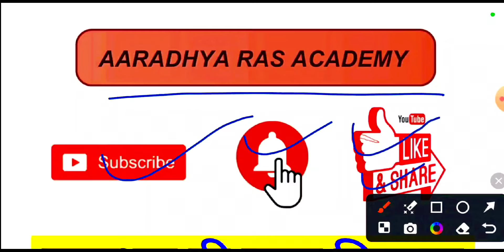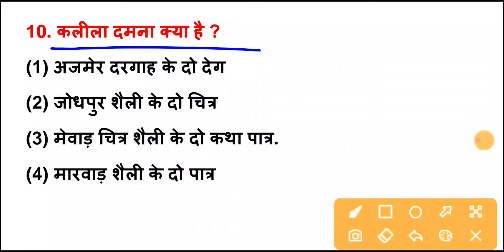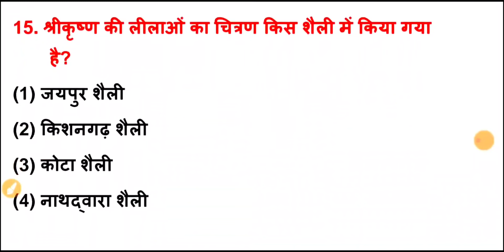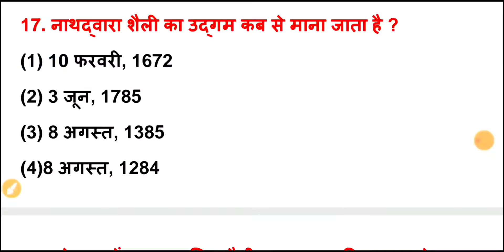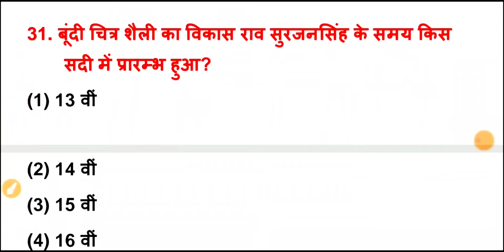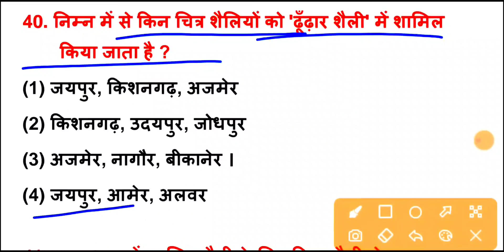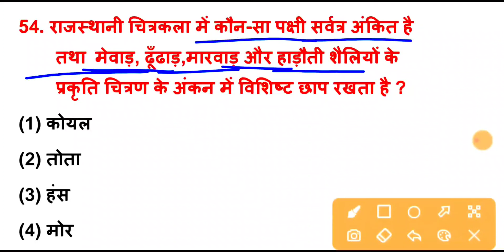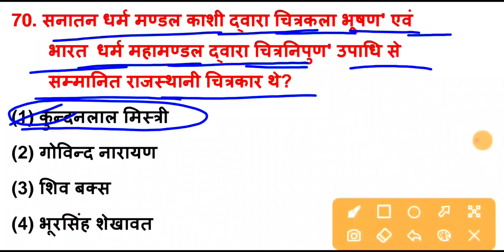राजस्थान के चित्रकला के टॉप 70 प्रश्न | RSMSSB और आरपीएससी द्वारा 2024 तक पूछे गए प्रश्न | रट लो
Hello दोस्तों, राजस्थान में आयोजित सभी प्रतियोगी परीक्षाओं के लिए राजस्थान की प्रमुख चित्र शैली से संबंधित टॉप 70 प्रश्न बताए गए हैं जो आपकी प्रतियोगी परीक्षा के लिए अत्यंत महत्वपूर्ण है इसलिए इन प्रश्नों को रख ले और चैनल को सब्सक्राइब जरूर करें l